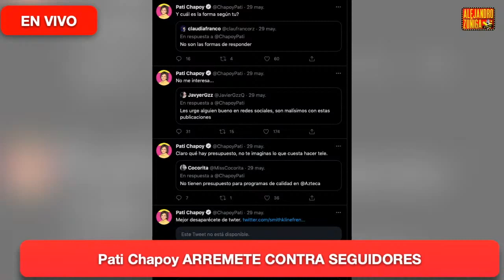PATI CHAPOY PONE EN SU LUGAR A MUCHA GENTE